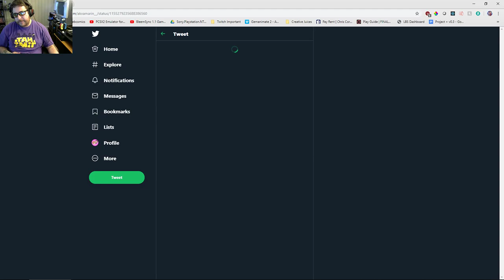Shantae Risky's Revenge (Finale Part 1) - I CAN'T BELIEVE THE MIC WAS OFF FOR SO LONG, FACK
Mic Off for about an hour to 1.5 hours, otherwise saving for memories -- Watch live